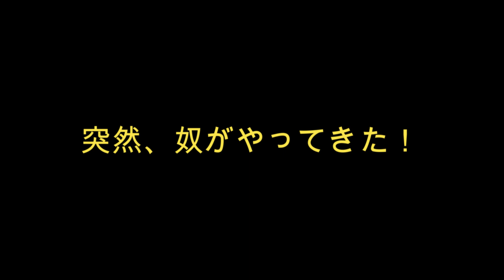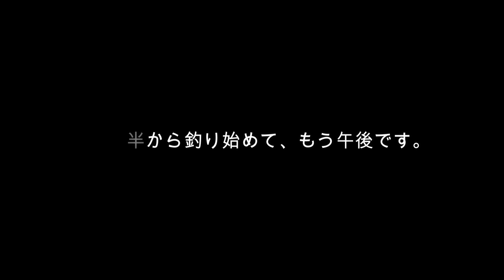【外房】2020年最終釣行 南房総 Vol.3 寒くて寒くて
★手がかじかむ寒さに耐えて釣りしました。
これで今年は、納竿です。来年も宜しくお願い申し上げます。

房総半島（千葉）、釣り、旅行、アニメ・・・
・基本的には釣り場については動画より推察してください。
何十年もかけて開拓してきた釣り師達に敬意を払ってます。